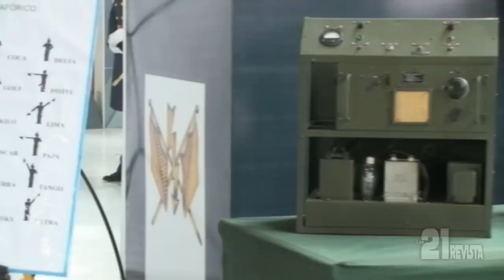La Gran Fuerza de México 4